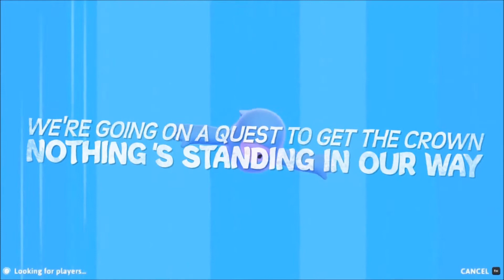Fall Guys #97: Down To The Last Second TWICE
I said I would play Fall Guys: Ultimate Knockout until I won a crown. 97 weeks later...I'm still trying. Oh, and this is a day late because I forgot to upload it.  Had the video ready for Friday & just forgot about it.

Fall Guys: Ultimate Knockout
Developer: Mediatonic
Publisher: Devolver Digital
Platforms: PlayStation 4, Windows PC (Steam), Nintendo Switch & Xbox One
Release Date: August 4, 2020